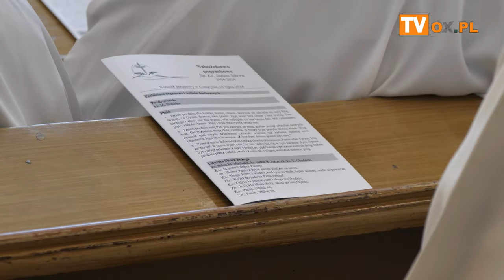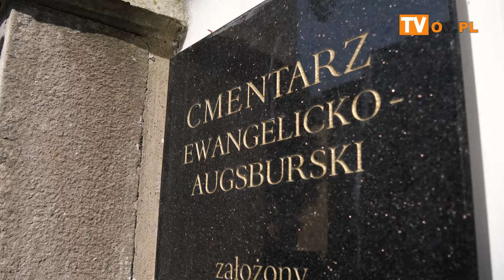Ostatnia droga Śp. Ks. Janusza Sikory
W poniedziałkowe popołudnie, 15 lipca, tłumy wiernych, przyjaciół i
wszystkich organizacji społeczno kulturalnych i samorządowych wspólnie z
rodziną odprowadziły w ostatnią drogę Śp. ks. Janusza Sikorę.
Pogrzeb duchownego, długoletniego proboszcza Parafii
Ewangelicko-Augsburskiej w Cieszynie odbył się w cieszyńskim kościele
ewangelickim, a po uroczystości urnę ze zmarłym w kondukcie żałobnym
przeniesiono na cmentarz przy ul. Bielskiej.